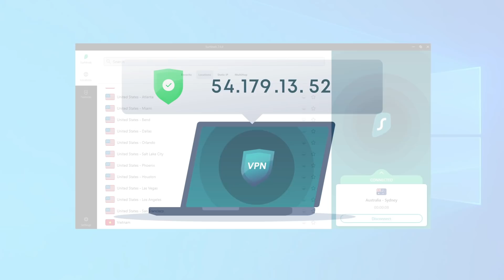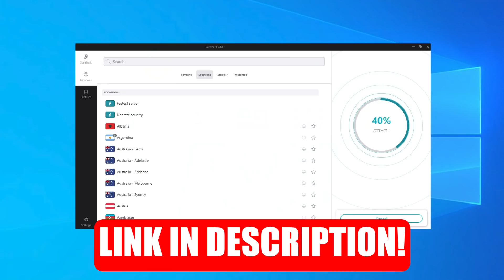July Is STACKED With NEW Nintendo Switch Games!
Not only is July my birth month, but there are new Nintendo Switch games coming out as well, and it's a pretty stacked month. Let's go over the games that caught my eye for July 2021 on the Switch!